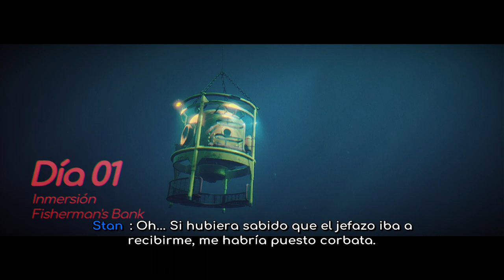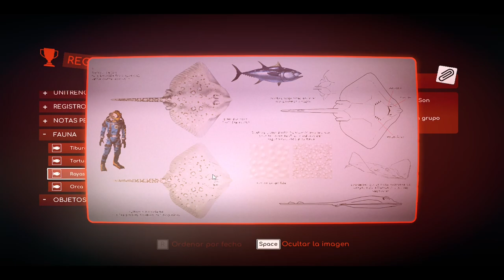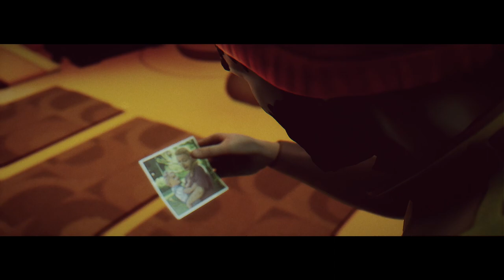Under The Waves - Parte 1 - Gameplay - Español - Walkthrough - Aventuras y Exploración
El buzo profesional Stan lucha para superar una pérdida que le ha cambiado la vida y para aceptar un nuevo futuro. El aislamiento de las profundidades marinas es una representación del estado de su mente y, en cuanto asume su soledad autoimpuesta, Stan comienza a experimentar extraños eventos bajo las olas. Llegará el momento en el que tenga que tomar una decisión difícil...

Parte 1 del gameplay de "Under The Waves".
Juego de aventuras y exploración desarrollada por Parallel Studio y publicado en 2023.